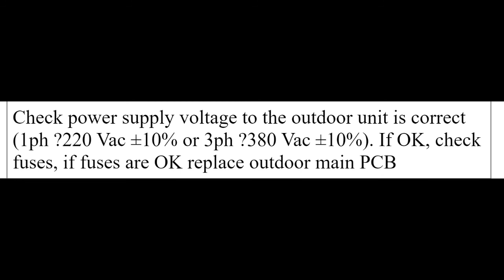lg air conditioner error code ch25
lg air conditioner error code ch25, Samsung air conditioner, LG air conditioner, Daikin air conditioner, toshiba air conditioner, panasonic air conditioner, Denki air conditioner, carraie air conditioner,